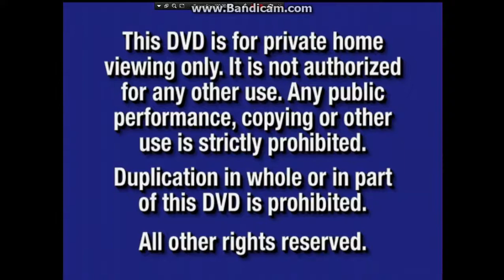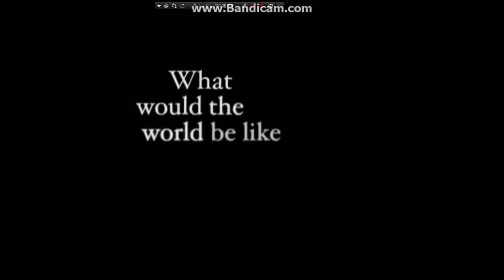Opening To Peter Pan 2002 DVD